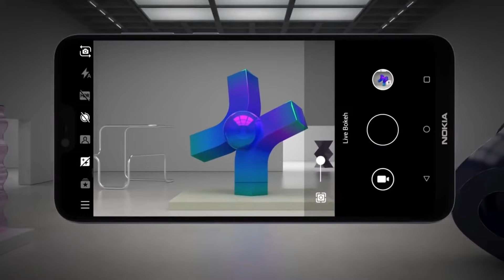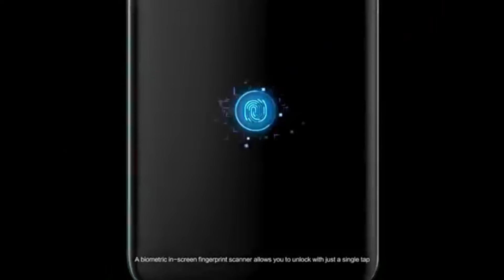Nokia X(5.2) - 48MP camera,5G | spec's,features,price,India launch date!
Grooming products which i use
Himalaya neem purifying men's face wash
Trimmer for men
Gillette Mach 3
NIVEA MEN aftershave
NIVEA MEN shaving foam
NIVEA MEN Deodorant

My mic
Mic slpitter
My tripod
My laptop

Best buy it
MI 10000mah powerbank only rs 899
earphones for rs 399 best buy